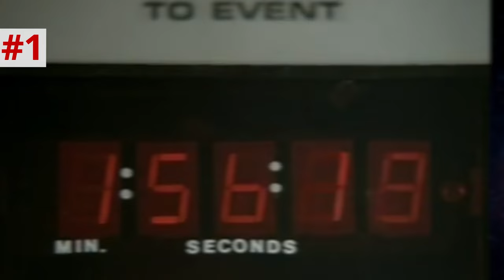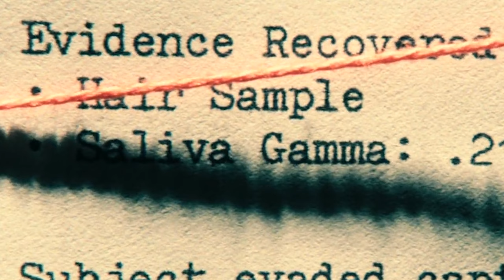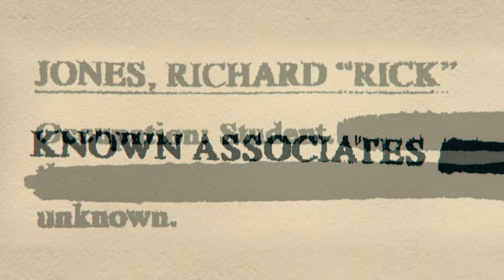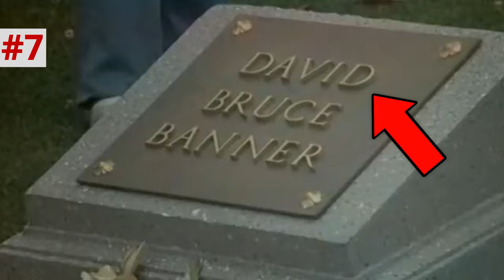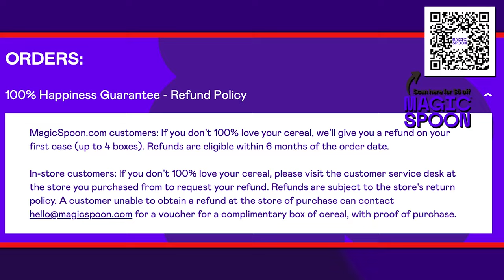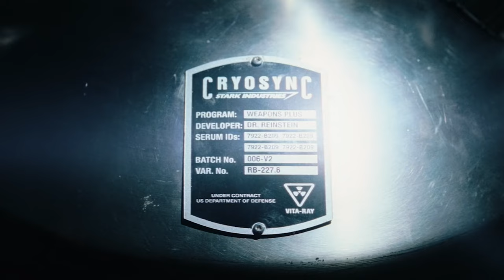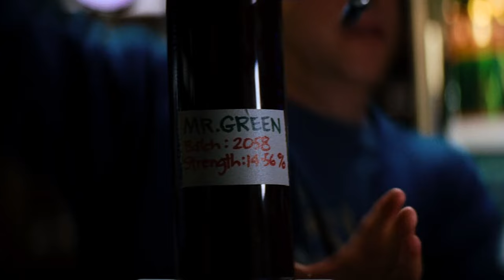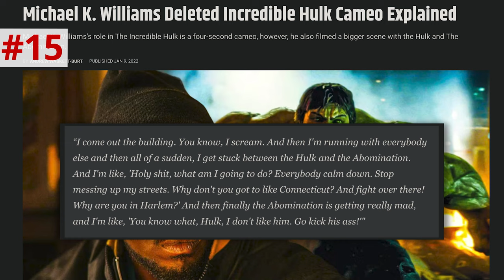INCREDIBLE HULK BREAKDOWN! Captain America 4 Clues & Easter Eggs You Missed!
Marvel Studios’ The Incredible Hulk (2008) gets a rewatch and breakdown by Erik Voss for new clues coming back for Captain America Brave New World (2024)!
Marvel’s The Incredible Hulk stars Edward Norton, Tim Roth, Liv Tyler, Tim Blake Nelson, and William Hurt in the Hulk / Bruce Banner’s first appearance in the MCU – a story with many elements coming back in Captain America Brave New World next year! Now that the 2008 film is on Disney+, Erik Voss rewatches it for Easter Eggs, details you missed, references to the comics, and lingering mysteries and plot threads that will return in Cap 4.

Comically Inclined Studios
Ladmia
LookNoHands
Karen Wang
Rick Denmon
RXJedi

Written by: Gina Ippolito, Jordan Morris, and Erik Voss
Producers: Zach Huddleston & Brandon Barrick
Head of Production: John Costa
Post Production Supervisor: Riley Auskelis
Staff Editors: Drew Coombs, Joshua Steven Hurd
Editors: Aaron Carrion, Ed Vilderman, Kelly Joule, Songvit Kiatpiriya
Camera Operator: Dashiell Hamingson